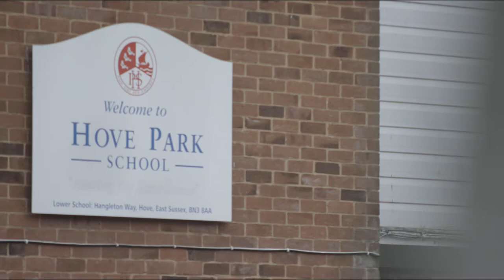OneFamily Foundation Community Award winner Hove Park School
In 2017 Hove Park School won a Community Award through the OneFamily Foundation. Find out how we spent the £25,000 and what difference it's made to our teachers and pupils. @HpsHove